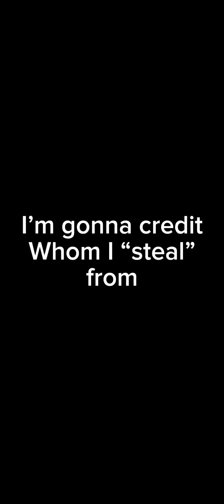It’s My Channel Anniversary…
Hi, it’s been a year.